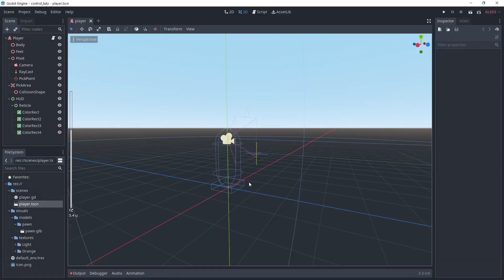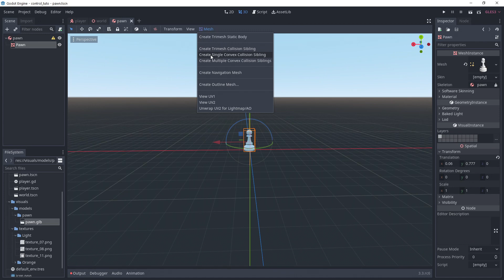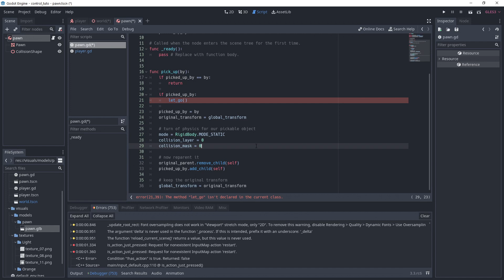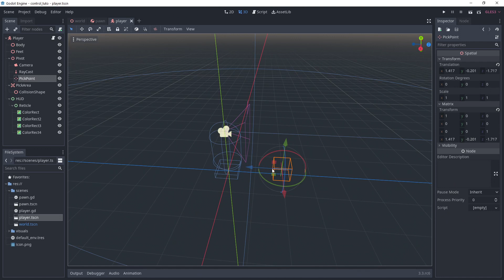CONTROL object throw mechanic in Godot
In this tutorial, I'm showing you how to recreate the throwing mechanic from CONTROL remedy. This game is absolutely awesome, and I loved the mechanic, so I thought it would be fun to make it myself!

CHAPTERS
00:00 - Intro
00:22 - Player scene & script
00:56 - Input Map
01:19 - Throwable object scene
01:36 - Main scene
01:55 - Throwable object script
03:20 - Player/object interaction script
04:30 - Testing the game
04:47 - Outro